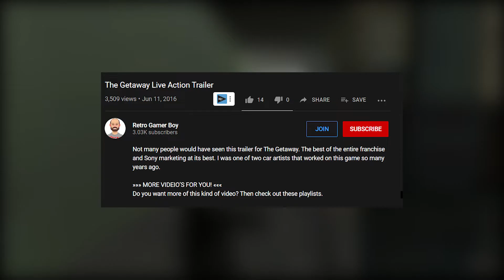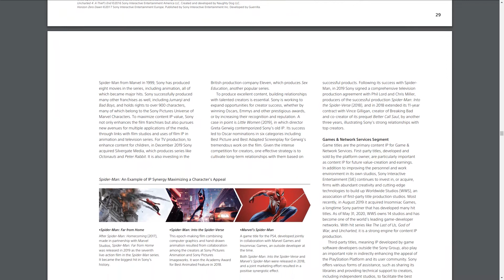Tất tần tật về Gamescom 2020 - Sự kiện game lớn nhất năm | GAME NEWS #4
Những thông tin mới nhất về thế giới game, các trailer và những dự định của các nhà phát triển game được công bố thông qua Gamescom 2020.